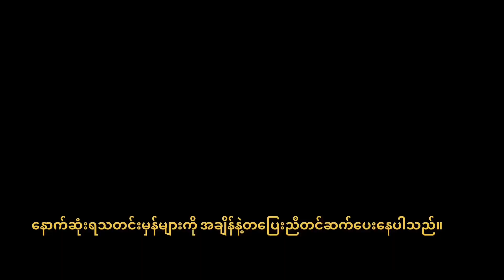17/1/2022 မနက်ခင်း နောက်ဆုံးရသတင်းများ